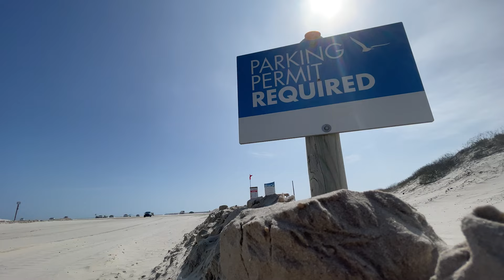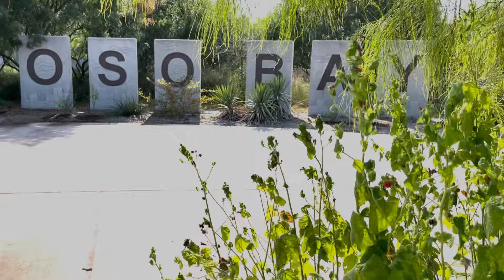City of Corpus Christi | Get to Know the Parks & Recreation Department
The mission of the Corpus Christi Parks & Recreation Department is to provide high-quality parks, facilities, and programs that empower residents and visitors to Live, Learn, and Play! We envision a thriving Corpus Christi powered by vibrant parks, captivating natural features, and outstanding recreational opportunities.